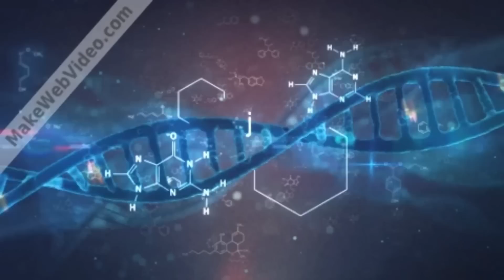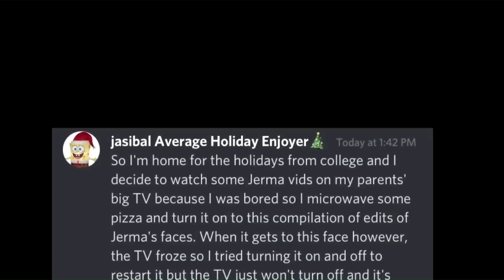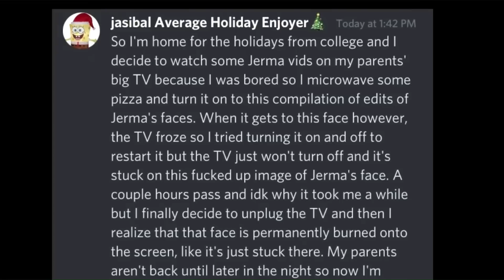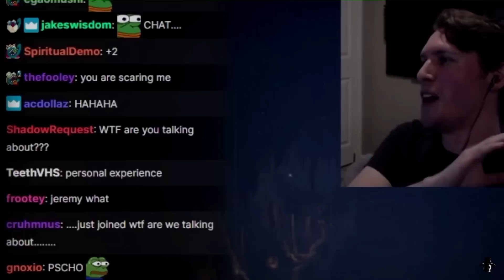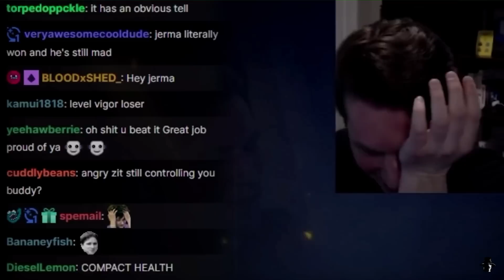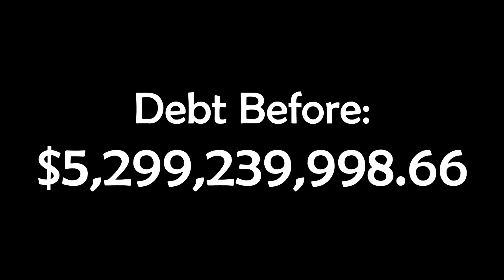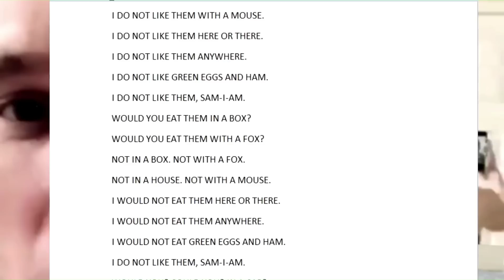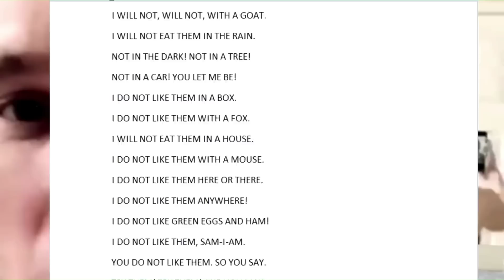Jerma Clips to Indoctrinate Your Friends to the Horror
aka my favorite clips of my silly goofy war criminal !!1!1!

why tf are so many of u people finding and watching this ? lmaoo glad u enjoy

Jerma985, 2ndJerma, SuperDazza, and others for the videos shown (check cards for links!)